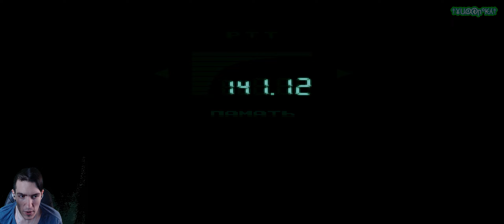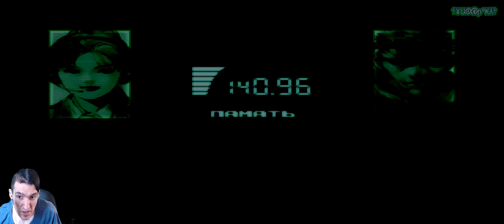Metal Gear Solid[PS] - Якубович и Басков задумали коварство #17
Прохождение одной из самых культовых и известных игр на PlayStation 1, под названием "Metal Gear Solid" или "Металлическая солидная броня". Разработчики изрядно постарались и сделали не только стелс, но и добавили в игру немало юмора, а уж учитывая тот факт, что она ЦЕЛИКОМ переведена на РУССКИЙ ЯЗЫК, так это вообще прекрасно...
Ну если тебе прям очень-очень понравилось, то можешь заодно вступить в группу ВКонтакте, подписаться на Telegram и Twitch.tv, а так же, если желаешь весёлого и интересного общения, подписаться на сервер в Discord!